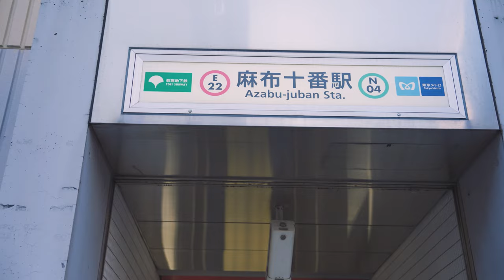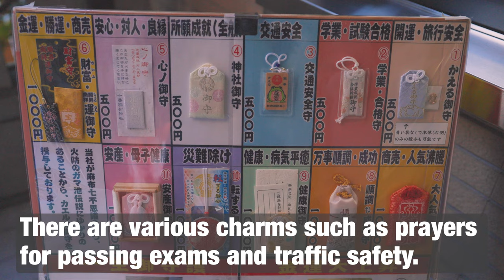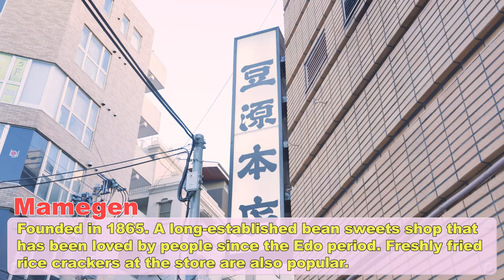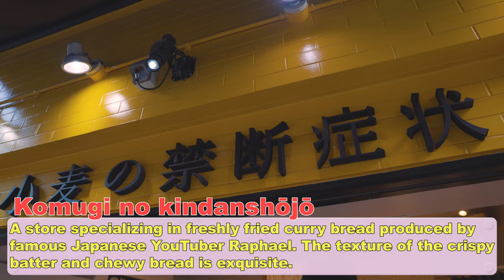Cutie Walk JAPAN【Azabu Juban Edition】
今回は麻布十番をお散歩しました！
[This time I took a walk around Azabu Juban.]

This video was shot on November 20, 2023.

【navigator】
石川 涼楓[Suzuka Ishikawa]

ーThe locations are as follows.